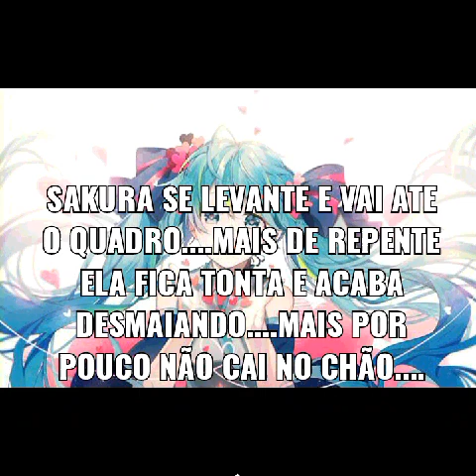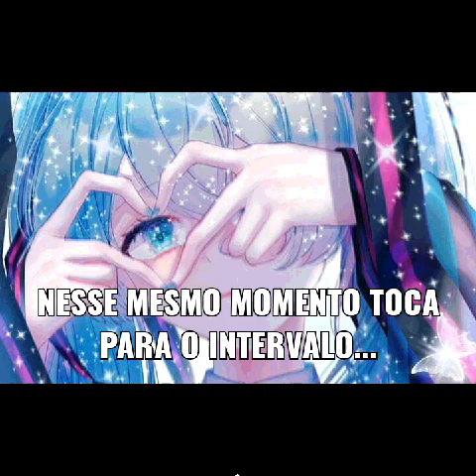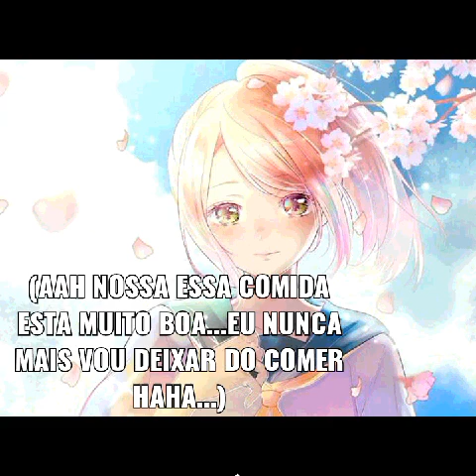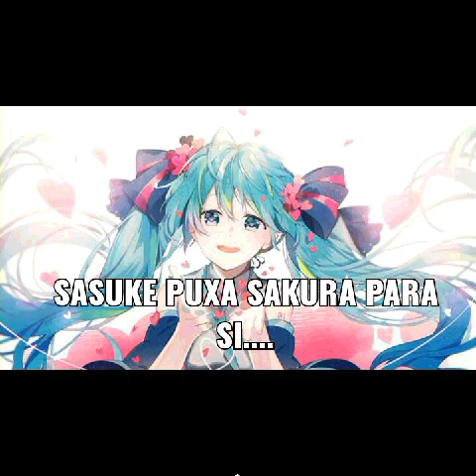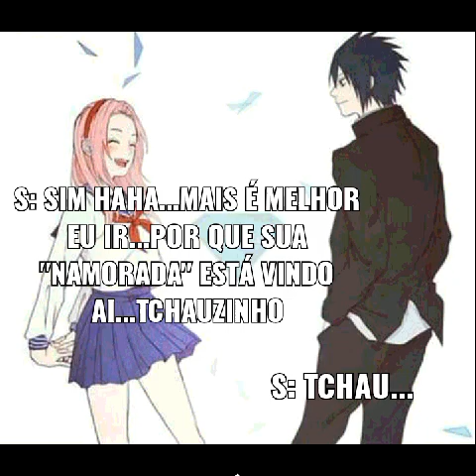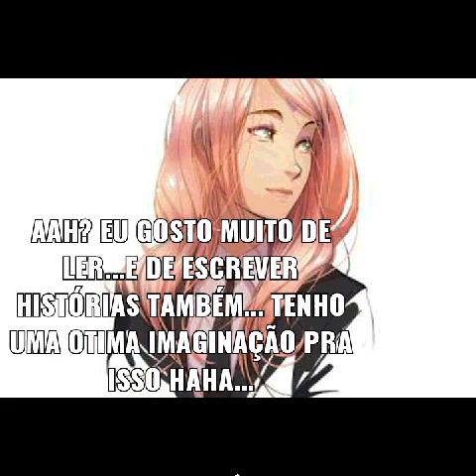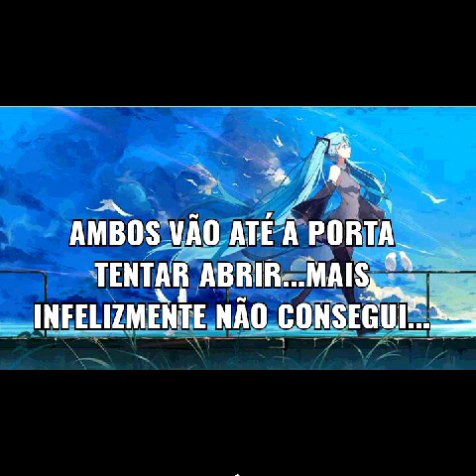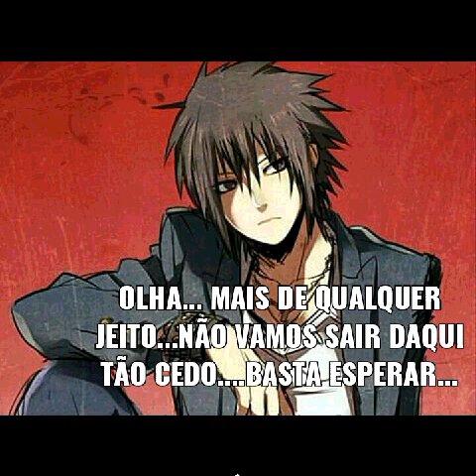A dor por traz da paixão (SasuSaku) episódio 5